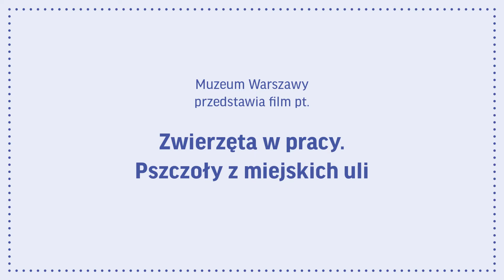Zwierzęta w pracy. Pszczoły z miejskich uli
„Na tropie zwierząt warszawskich” to historia Warszawy opowiadana z perspektywy wielu gatunków zwierząt, które w niej mieszkają.

Filmom towarzyszą propozycje twórczych zabaw (do pobrania w PDF): 👇
Buszowanie na ekranie

Dofinansowano ze środków Ministerstwa Kultury, Dziedzictwa Narodowego i Sportu.

Muzeum Warszawy
Rynek Starego Miasta 28–42, 00–272 Warszawa